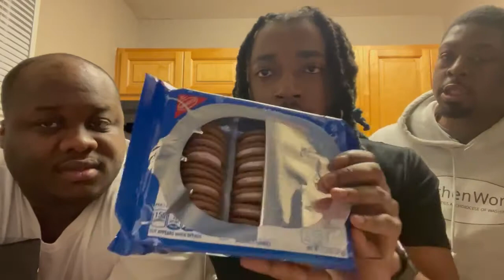Gingerbread Oreo Taste Test Review